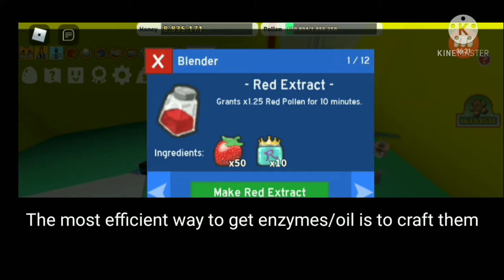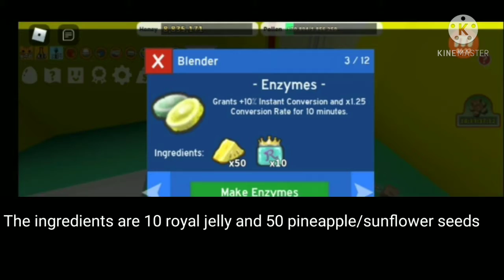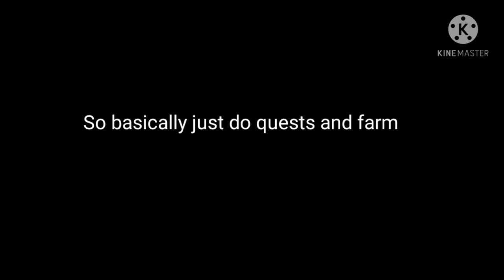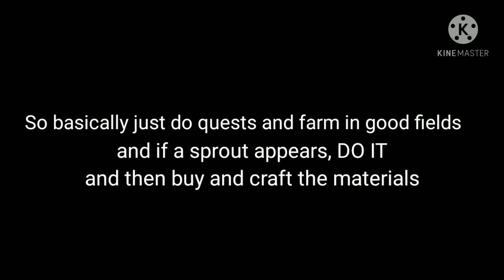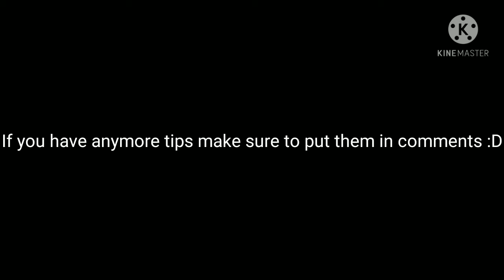Bee Swarm Simulator | How to get Honey Mask + Getting Honey Mask